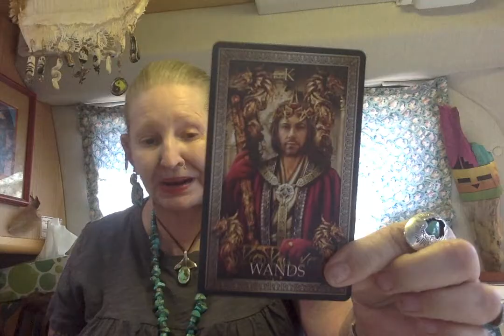Bidens Day Today ----- Ganga Tarot -